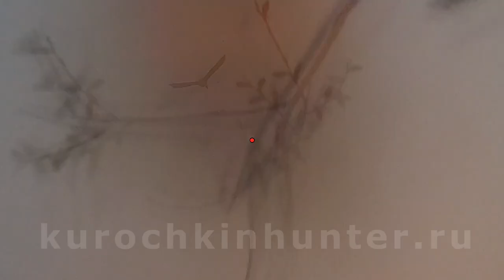86 налетов гусей и все мимо - так стрелять нельзя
Не забудьте поставить колокольчик, чтобы быть в курсе всех новых публикаций ;)
Впереди еще много интересных охот и видеоисторий.